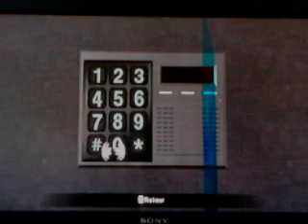Let's Play The Amazing Spider-Man épisode 6 Les secrets d'Oscorp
Voila l'épisode 6 de The Amazing Spider-Man. Dans cette épisode nous allons empêcher Félicia de voler une banque et nous nous rendons à Oscorp pour encore libérer Connors